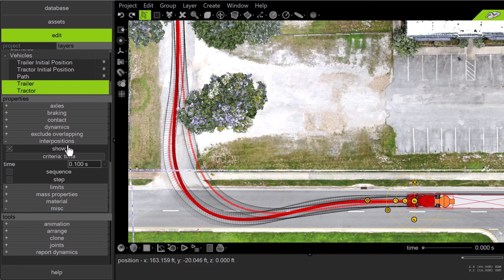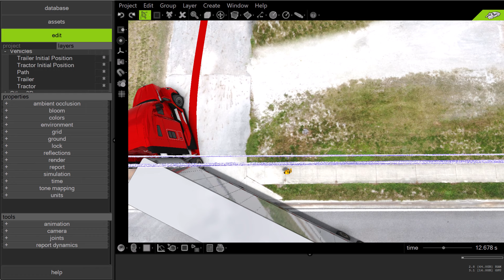Tractor-Trailer Off-Tracking Study with Virtual CRASH 6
Virtual CRASH is a general purpose physics simulation tool primarily for motor vehicle accident reconstruction. With Virtual CRASH, you can simulate complex multi-vehicle simulations and render them in stunning high quality video. With Virtual CRASH, users can import point cloud data and build surfaces meshes from point clouds.

Licenses for embedded music is through motionarray.com as seen here for the following pieces of media